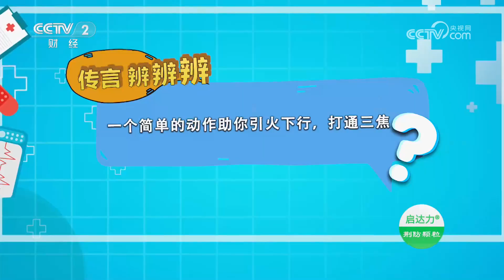[职场健康课]传言辨辨辨·传言：一个简单的动作助你引火下行，打通三焦？ | 健康之路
传言辨辨辨·传言：一个简单的动作助你引火下行，打通三焦？